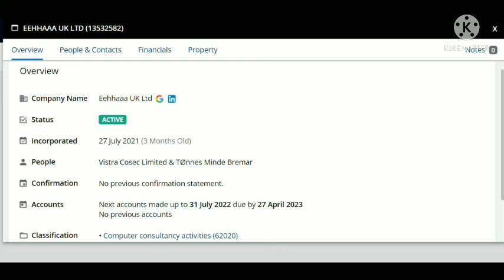🥇 Eehhaaa new update # Next button Update# We Move on# R K tech Bangla 🥇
# Eehhaaa new update
# Online Shopping Portal Update
# Software Upadte
# R K tech Bangla
# Good News
# Real Earning